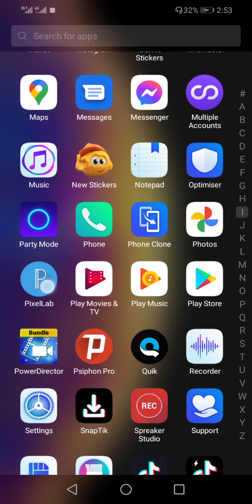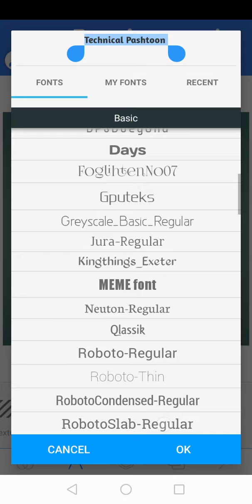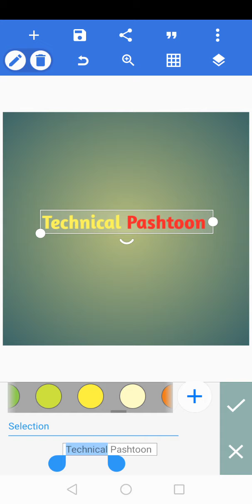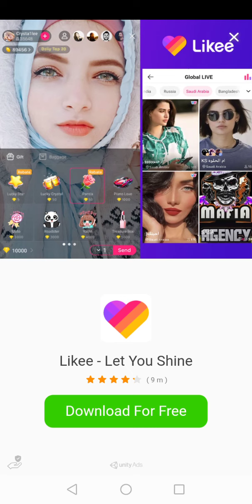How to create mix colours text on Pixlab app | Mix Colour Text | By Technical Pashtoon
(1) LIKE

(2) COMMENTS

(3) SHAR

©NOTE: All Content used is copyright to Mr Rohit Tech . Use or
commercial Display or